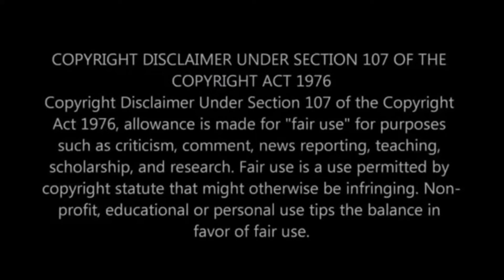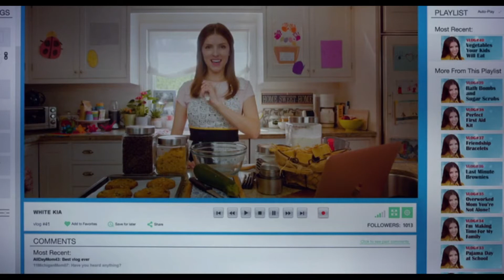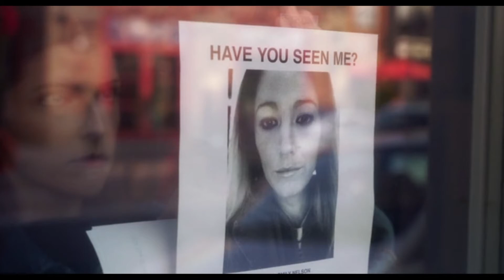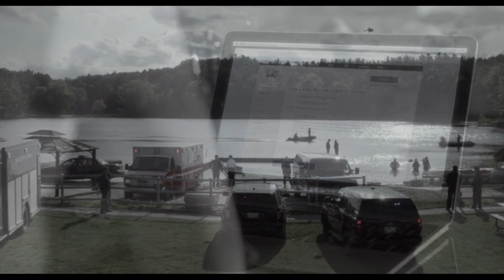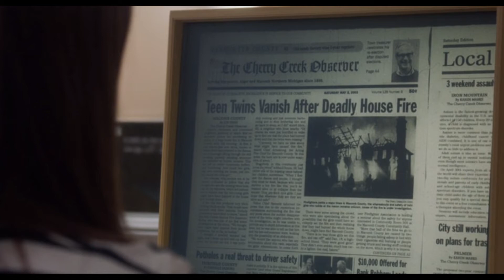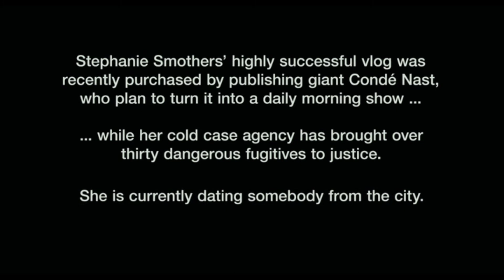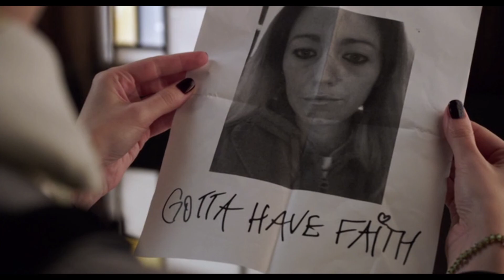A Simple Favor (2018) | Movie Spoiler + Ending Explained in Hindi / Urdu | BeautyBeastPie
A Simple Favor is a 2018 American black comedy crime thriller film directed by Paul Feig from a screenplay by Jessica Sharzer, based on the 2017 novel of the same name by Darcey Bell. The film stars Anna Kendrick, Blake Lively, Henry Golding, Andrew Rannells, Linda Cardellini, Rupert Friend, and Jean Smart and follows a small town vlogger who tries to solve the disappearance of her mysterious and elegant friend.

A Simple Favor was released in the United States on September 14, 2018 by Lionsgate. Critics praised the plot twists, and the performances of Kendrick, Lively and Golding. The film grossed $97 million worldwide on a $20 million budget.

PLOT SUMMARY :
Stephanie, a widowed mother, who also runs a cooking vlog, befriends Emily, an upper-class secretive woman whose child goes to same elementary school as of Stephanie's. Suddenly Emily goes missing and Stephanie starts investigating, only to find dark secrets, which changes the life of Stephanie forever.